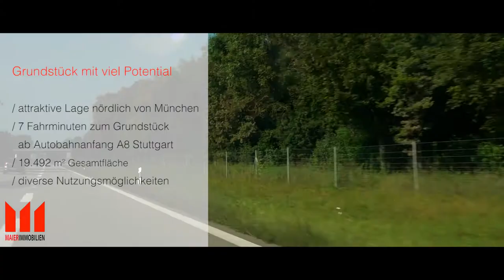Grundstück mit viel Potential nördlich von München